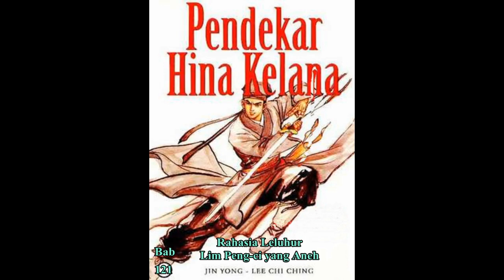Seri Cerita Silat HINA KELANA Bab 121 karya Jin Yong Rahasia Leluhur Lim Peng ci yang Aneh